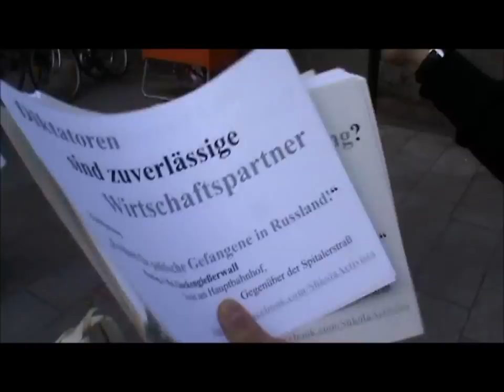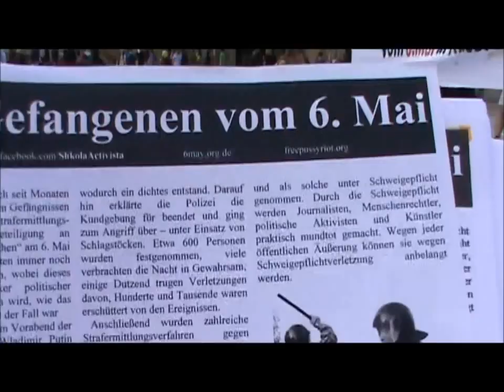Митинг "Свободу узникам 6 мая!" в Гамбурге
Фильм Марии Плиевой (Плион) для PublicPost.ru
 Митинг "Свободу узникам 6 мая!" группы "Shkola Aktivista"  у главного вокзала в Гамбурге.
 Kundgebung "Freiheit für die Gafangenen vom 6. Mai!" in der Nähe vom Hauptbahnhof Hamburg